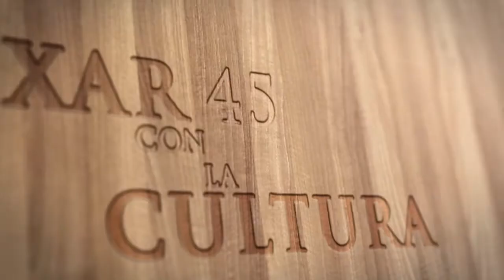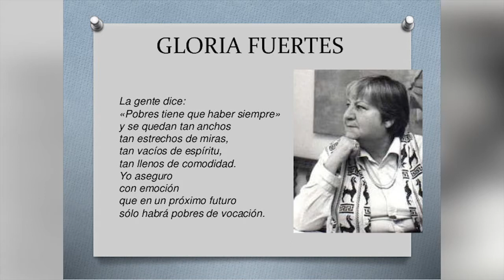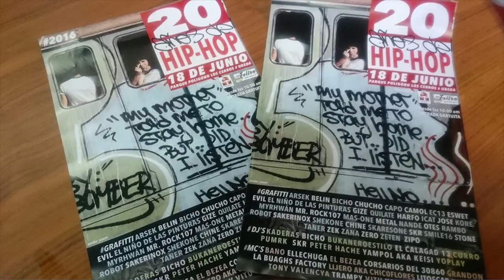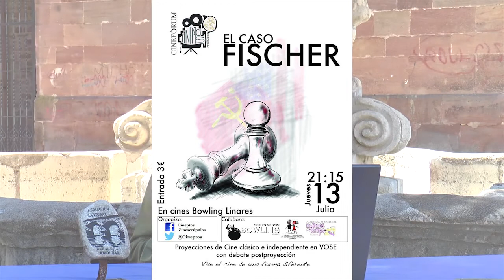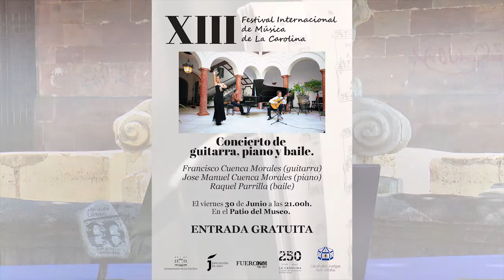Anduxar 45 con la cultura (Programa 37, Parte 1 de 3)